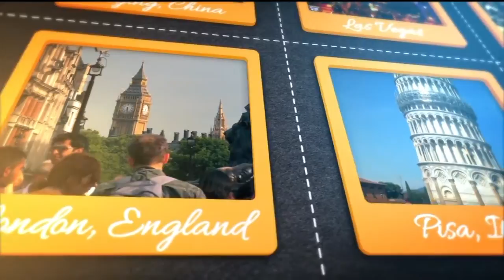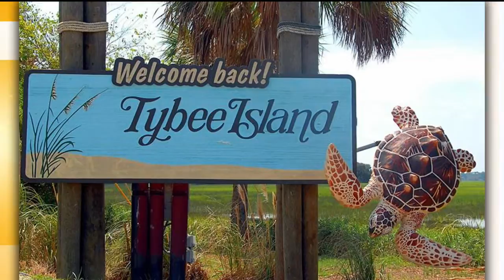AdVance Tour & Travel - Down Home South Tour - 8/7/18